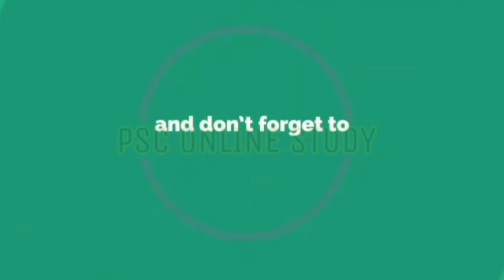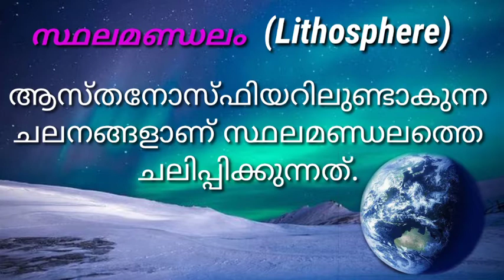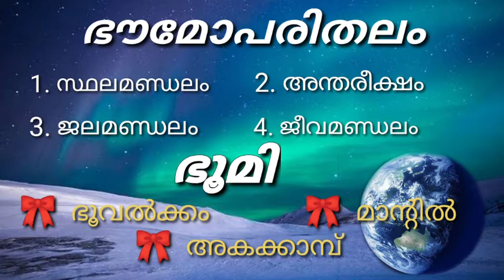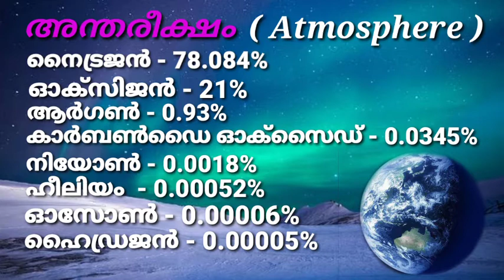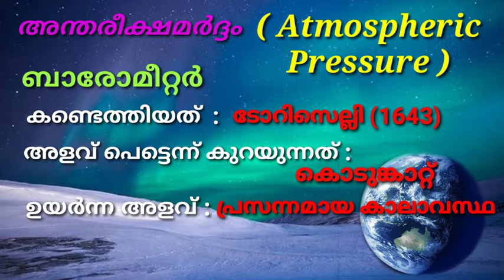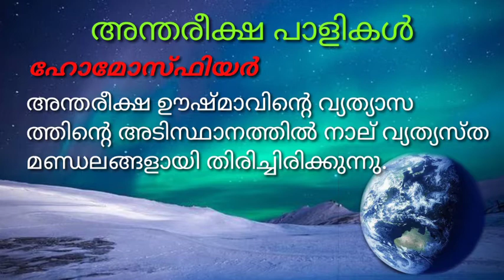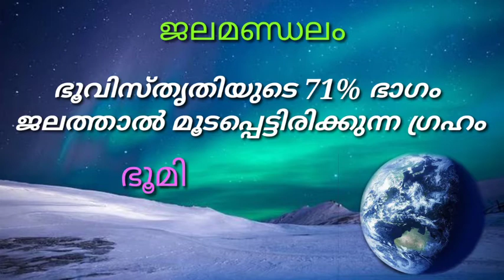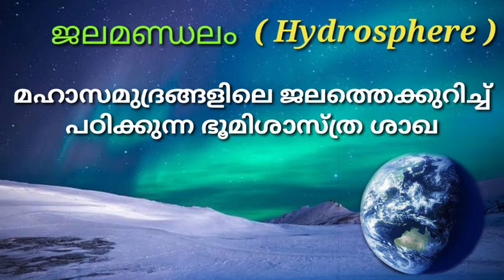ഭൗമോപരിതലം | surface of Earth | psc | Malayalam class | online classes | psc tips